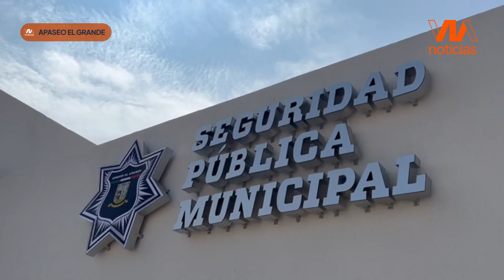Están por terminar el proyecto de la Sub Comandancia Castillo en Apaseo el Grande